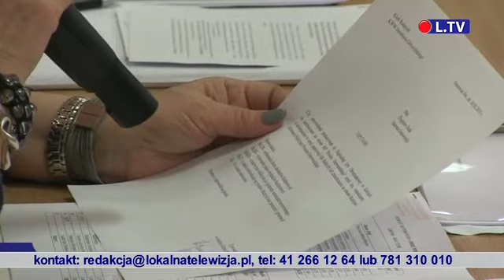TELEFAKTY - 12.02.2015 r.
Wydanie premierowe serwisu informacyjnego od poniedziałku do piątku o godz. 17.30 w sieci telewizji kablowej Vectra na terenie Ostrowca Św. i Staszowa.
Na portalu dostępne od 18.30. W weekend zapraszamy na FLESZ TYGODNIA.